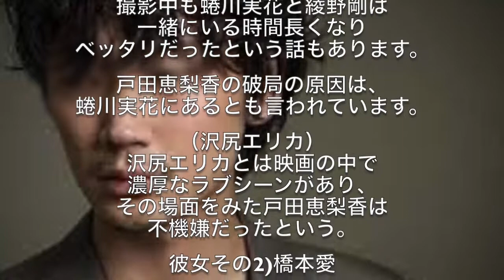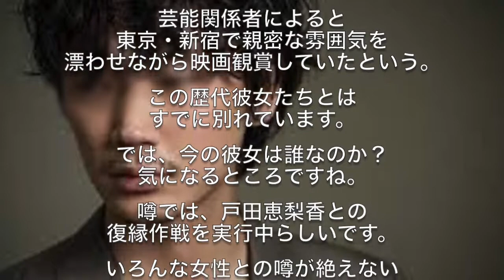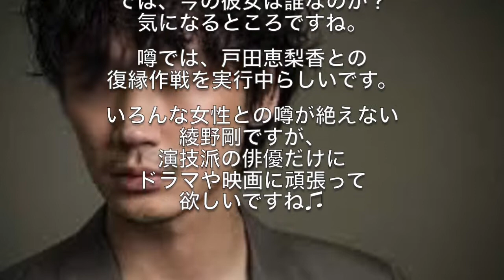「コウノドリ」に出演の綾野剛の歴代彼女たち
ドラマ「コウノドリ」に
出演の綾野剛は、

演技派で
典型的な「塩顔」でも
あることから女性からは
大人気の俳優です。

そんな綾野剛に彼女はいるのか？
気になるところですね。

過去の彼女をまとめてみました。

彼女その1)戸田恵梨香

戸田恵梨香と綾野剛の熱愛が
発覚したのは2010年の夏ごろ。

大阪方面の新幹線の中で、
一緒にいるところを
フライデーにスクープされたが、

その後、破局。

（蜷川実花）
蜷川実花が、
綾野剛に一目惚れをして、
映画のキャストに抜擢。

撮影中も蜷川実花と綾野剛は
一緒にいる時間長くかなり
ベッタリだったという話もあります。

戸田恵梨香の破局の原因は、
蜷川実花にあるとも言われています。

（沢尻エリカ）
沢尻エリカとは映画の中で
濃厚なラブシーンがあり、
その場面をみた戸田恵梨香は
不機嫌だったという。

彼女その2)橋本愛

綾野剛は『あまちゃん』で
足立ユイ役を演じる橋本愛
のデート現場がキャッチされた。

東京・渋谷にある、オシャレなカフェ。
この店を訪れたのは綾野剛と
黒縁メガネにマスクで変装した
若い女の子だった。

この女の子こそが
14才年下の橋本愛だった。

両方の事務所は交際を
否定していますが、
目撃情報ではラブラブのカップルに
見えたとか。

真相はどうなのでしょうか？

彼女その3）成海璃子

“意外すぎる年下女優”
成海璃子とデートしていた
との情報が浮上。

芸能関係者によると
東京・新宿で親密な雰囲気を
漂わせながら映画観賞していたという。

この歴代彼女たちとは
すでに別れています。

では、今の彼女は誰なのか？

噂では、戸田恵梨香との
復縁作戦を実行中らしいです。

いろんな女性との噂が絶えない
綾野剛ですが、
演技派の俳優だけに
ドラマや映画に頑張って
欲しいですね♫